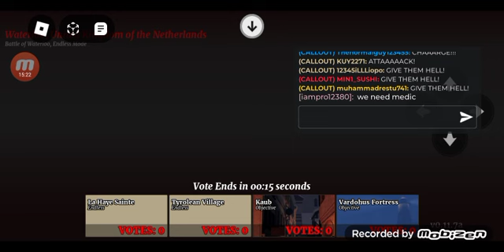San Sebastian Again Guts And Blackpowder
Barry